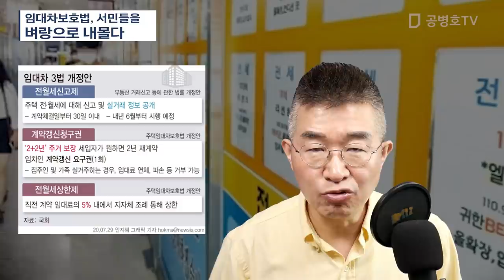임대차보호법, 서민들을 벼랑으로 내몰다 [공병호TV]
Bitcoin : 3MTW849AkP2ftLeSK2teZHMmzLu7Z83s9U

참고자료
1. 서울 대단지 26만가구에 전세매물은 454건, 진중인 외 특별취재팀, 조선일보, 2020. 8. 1
2. [사설] 전세시장 난장판 만든 벼락치기 임대차보호법, 한국경제, 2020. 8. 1